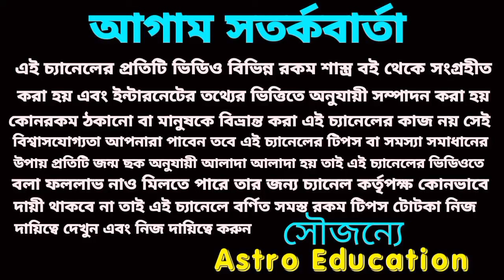1St April 2024 এই চারটি রাশির মহা অর্থপ্রাপ্তি!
1St April 2024 এই চারটি রাশির মহা অর্থপ্রাপ্তি!